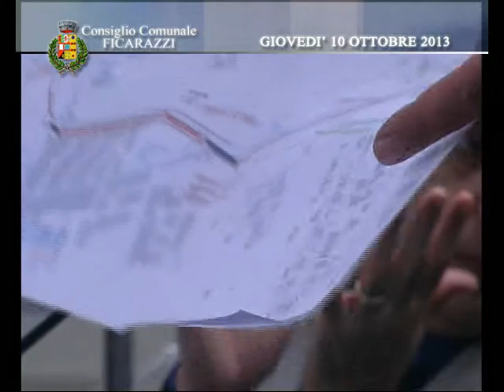Consiglio Comunale di Ficarazzi (PA) del 10.10.2013